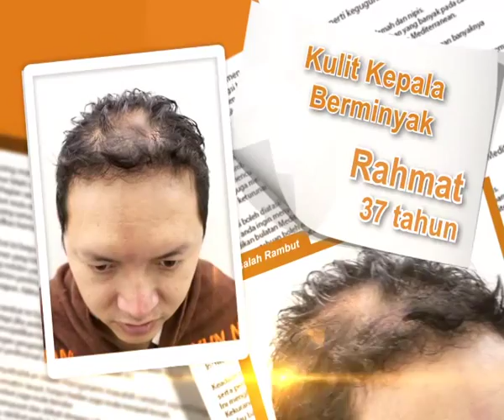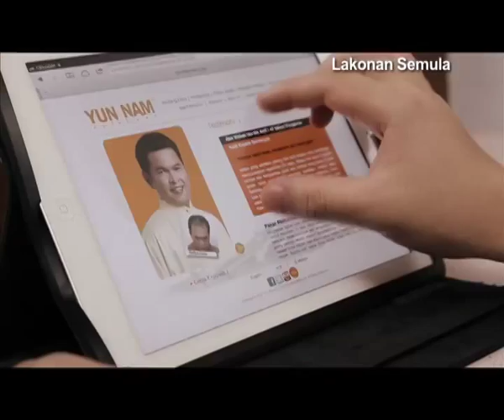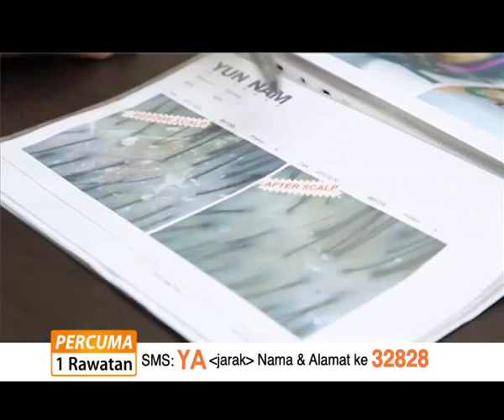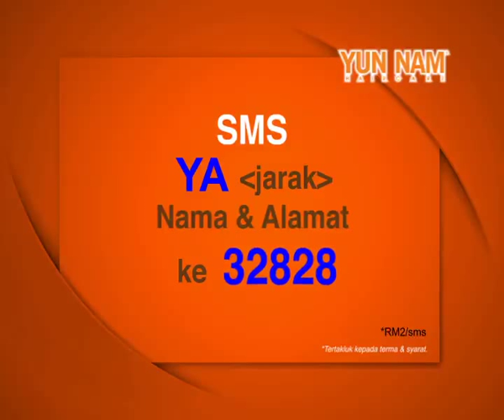Yun Nam Hair Care - Belaian Jiwa 2 (Episode 08)